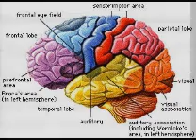The Ballad of Stephen Hawking